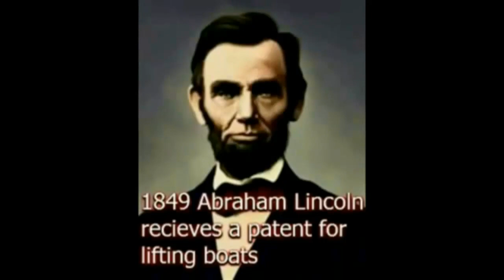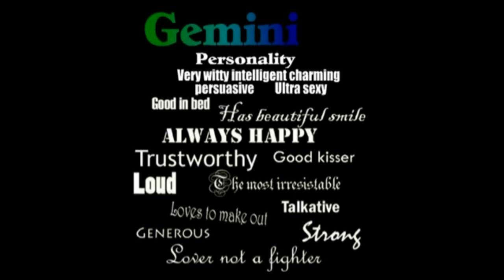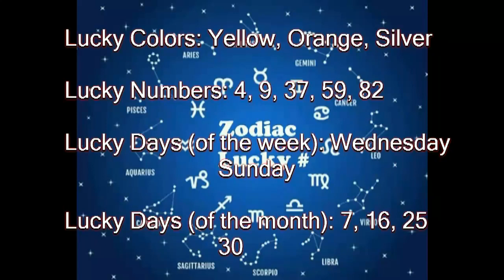History of Today May 22